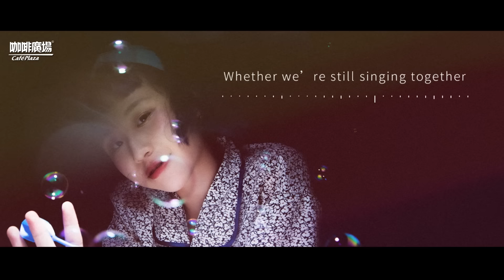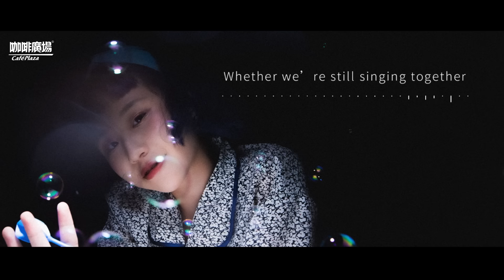【咖廣新聲代】阿橘《擦亮》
【2023 咖啡廣場音樂挑戰賽11】人氣獎投票再抽好禮🎁

【咖廣新聲代】voice221
阿橘以帶有城市風格的RnB唱出一段還沒揭曉謎底的關係

以為還看不見前方的路在哪
這一次離開你曾經在的地方

想更認識 阿橘：
《擦亮》

詞/曲：阿橘

You left
You left some clues
You made me confused
Whether we’re moving on

You’ve gone
You’ve gone with someone
You made me nervous
Whether we’re still singing together

I mean
You made my favorite food disgusting
You pretended to be my dearest things
You made my world keep spinning
You tried to stop me
Like a stupid traffic light

I know
它總會停下
皮鞋擦亮 這一次離開你曾經在的地方

We can dance till they tear us apart
鏡頭擦亮
We can cruise along the night and laugh at those people
把眼睛擦亮
離開你曾經在的地方